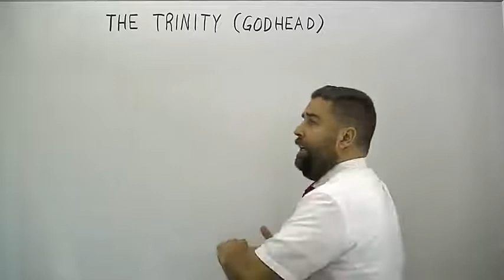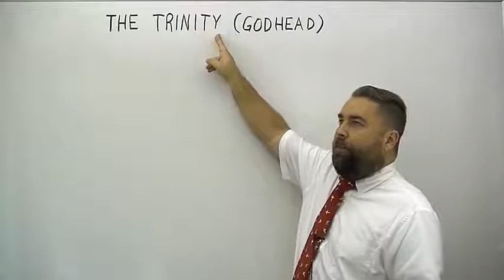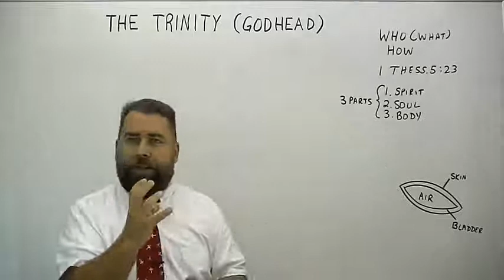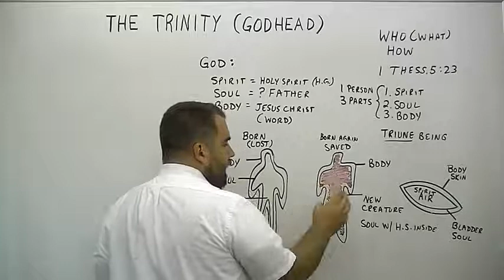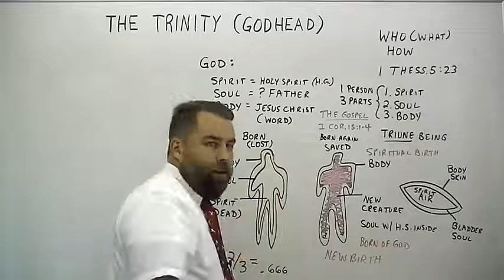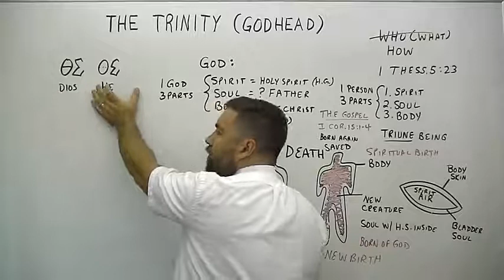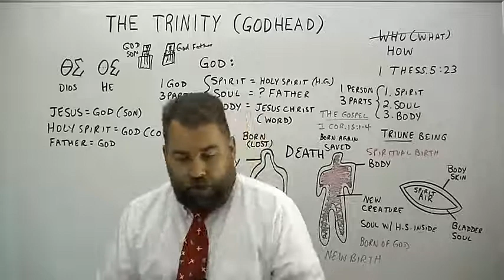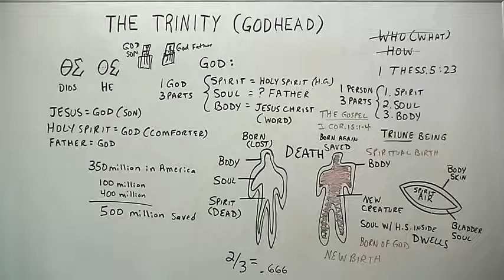The Trinity (Godhead)- evangelist Robert Breaker